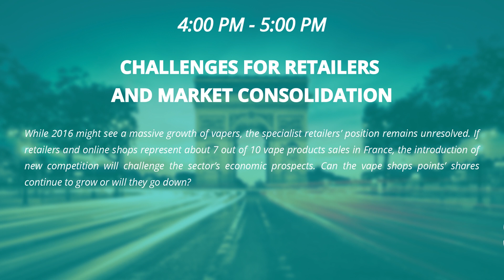Les magasins spécialisés et les défis de la consolidation du marché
Si l’année 2016 peut connaître une nouvelle croissance massive du nombre de vapoteurs, le positionnement des magasins spécialisés reste en débat : tandis que les boutiques physiques et en ligne représentent environ 7 ventes sur 10 des produits de la vape en France, quelles sont les prévisions économiques du secteur, notamment avec l’arrivée d’une nouvelle concurrence ? La part des points de vente spécialisés peut-elle toujours progresser ou est-elle amener à décliner ?

Intervenants :
- Me Olivier Tiquant, avocat associé au sein du cabinet TBM
- Jacques Le Houezec, consultant en santé publique
- Matthieu Cadosch, gérant fondateur de Point Smoke

Animée par Christophe Carvounas, directeur du Vapelier, plate-forme de comparaison, d’évaluation et de notation dédiée à la vape.